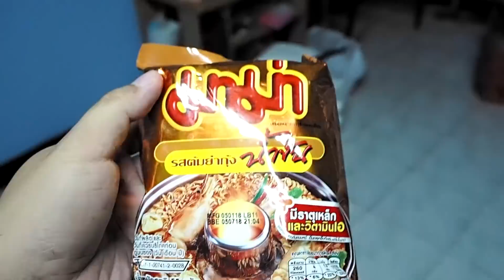ดึกแล้วลงได้ มาม่าปลากระป๋อง